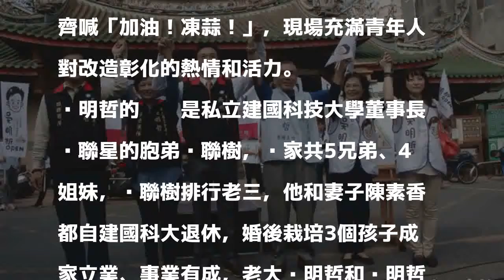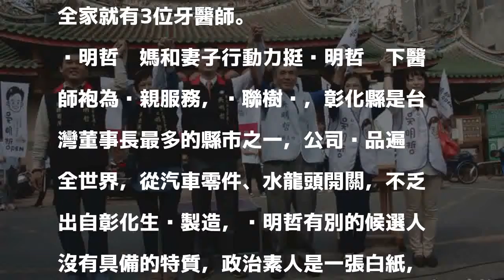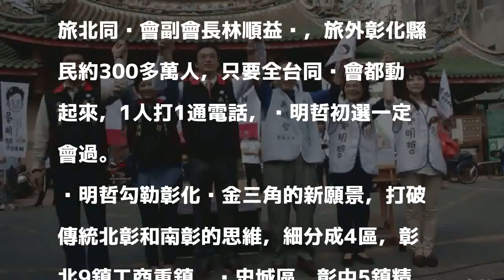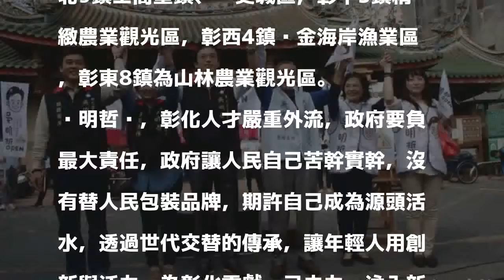彰化縣長選舉 牙醫吳明哲第一場說明會廟前登場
〔記者張聰秋／彰化報導〕國民黨彰化縣長黨內初選登記共有3人完成，彰化縣黨部和彰化縣選舉委員會明天（28日）將進行第1次協調， 開業牙醫師吳明哲，來自杏壇和杏林界，父母教育界退休，妻子和弟媳是牙醫師，未曾參政的他，堪稱政壇白紙。今天，他在彰化市南瑤宮舉辦肥皂箱「阿哲說明會」，3、400位旅北同鄉會和彰化在地的支持者到場助陣，齊喊「加油！凍蒜！」，現場充滿青年人對改造彰化的熱情和活力。